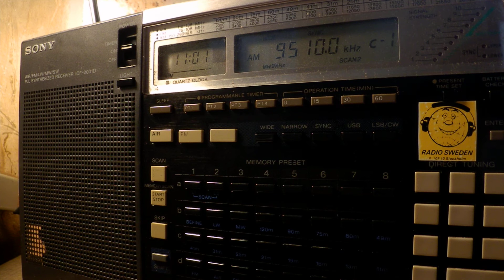28 05 2017 RadioCom relay IRRS EGR, UNR & other in English to WeEu 1100 on 9510 Saftica